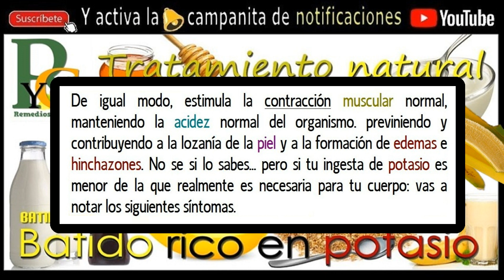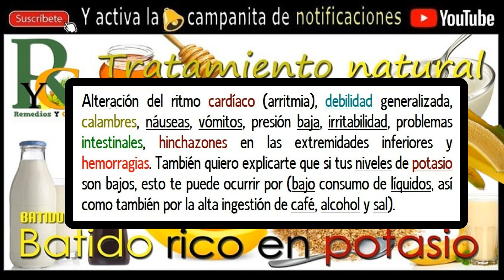👍 ¿Qué tomar para subir el potasio? 🥃 Batido para subir el potasio, Elevar los niveles de potasio.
¿Cómo subir los niveles de potasio?
¿Cuál es la función del potasio en el cuerpo humano?
¿Cómo elevar los niveles de potasio en el cuerpo?
¿Cómo le afecta al cuerpo tener el potasio bajo?

Un preparado natural para subir el potasio del organismo.

Bebe este preparado cada 3 días, y durante 1 mes.

Un Batido para subir el potasio, y estar más enérgico.

Hoy quiero enseñarte a preparar un delicioso preparado rico en potasio, el cuál... te va ayudar a aportar potasio a tu organismo y te va ayudara estar más enérgico.

¿Qué... quieres ver cómo se prepara? ¿Sí...? Pues...

🔔 Te agradezco que te subscribas al canal y que actives la campanita 🔔 de notificaciones, de ese modo... en cuanto suba un vídeo estarás avisado.

Esto debes de tenerlo en cuenta.